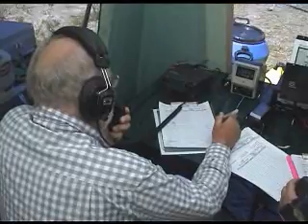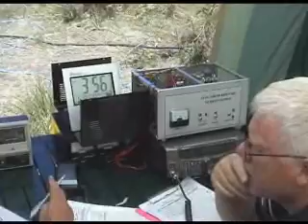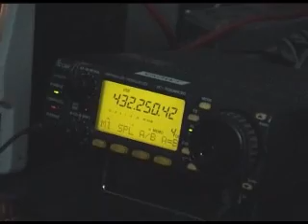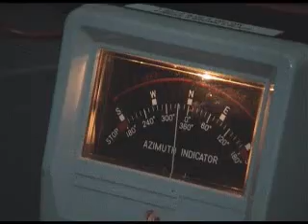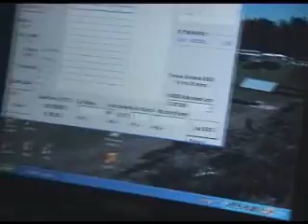2008 VHF UHF Summer Field Day Part 1 of 2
This part may not play using IE7 not sure why but it works well with other browsers. Sorry, I may be able to upload another version which may or may not solve the problem. In the meantime try Firefox otr Opera Members of the Eastern and Mountain District Radio Club participated in the 2008 VHF/UHF Summer Field day from QF22CM in the Wombat State Forest.